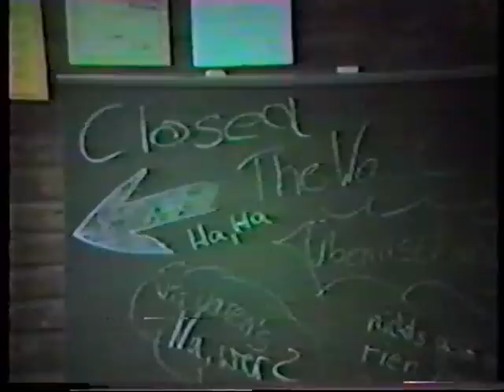Schulstreich "The Wall" in der Hauptschule Gnadentaler Allee, Neuss 1985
In diesem Video geht es um Schulstreich an der Hauptschule Gnadentaler Allee in Neuss im Jahr 1985. Die Schüler der Klasse 10 haben, als erster Jahrgang überhaupt an der Schule, zum Jahresabschluss einen Schulstreich geplant und durchgeführt und die Tür zum Leherzimmer zugemauert. Die Lehrer haben wunderbar mitgespielt und der Schulleiter, Paul Tresselt, hat mit der Hilfe einiger anderer Leherkollegen die Mauer zum Einsturz gebracht. Hier gibt es ein Wiedersehen mit vielen Lehrern, Schülern und dem damaligen Hausmeister, Herrn Heiting, aus dem Jahrgang 1985.